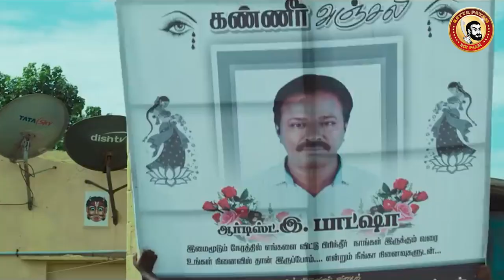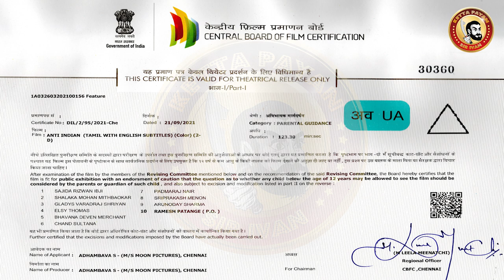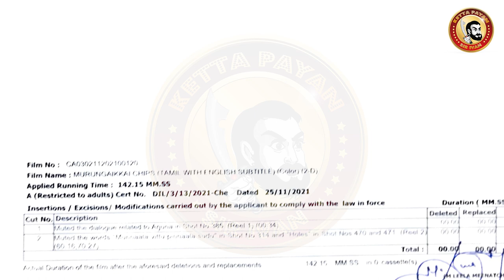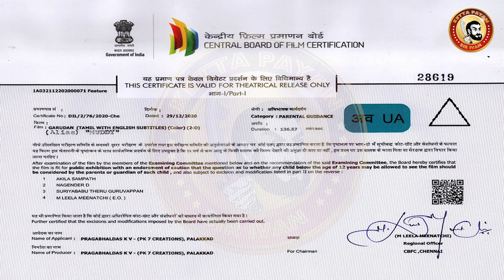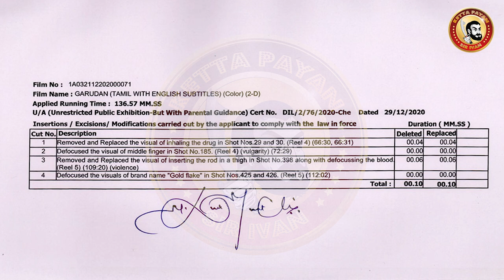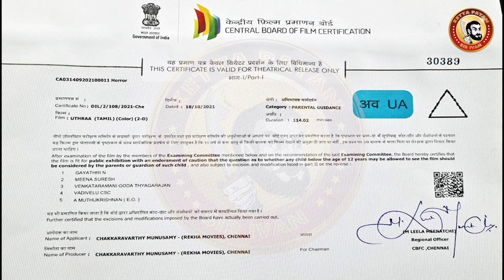ANTI INIDAN Movie Deleted Scenes | Anti Indian Censor Cuts | Blue Sattai Maran Movie |Elamaran Padam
2021 December 2nd Week Movies Censor Certificate